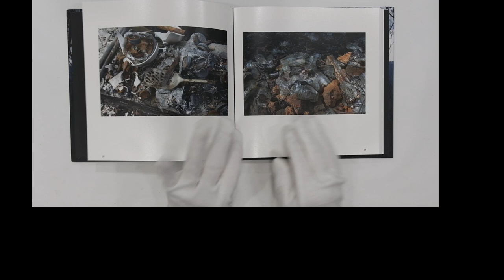'Aftermath: Cadgee 2020' photo book by Ian Skinner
'Aftermath: Cadgee 2020' is a story of heartbreak and loss in the devastating bushfires which swept through the NSW South Coast hinterland in the summer of 2019–2020. The judges praised the "excellent choice in book size, paper stock, design and layout, text/font. Great presentation of story and images."